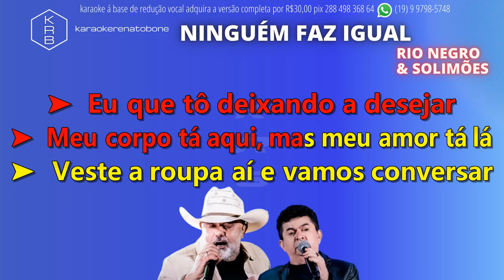NINGUÉM FAZ IGUAL - RIO NEGRO & SOLIMÕES - PLAYBACK DEMONSTRAÇÃO